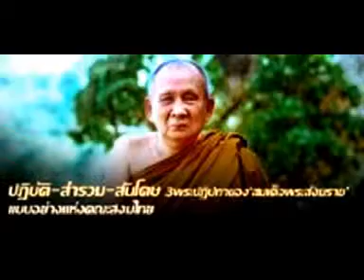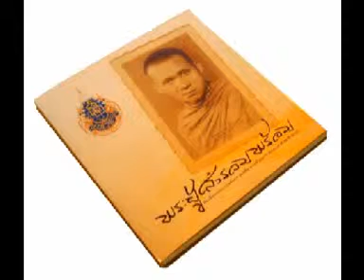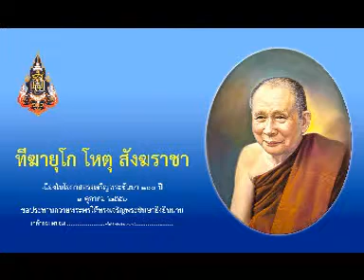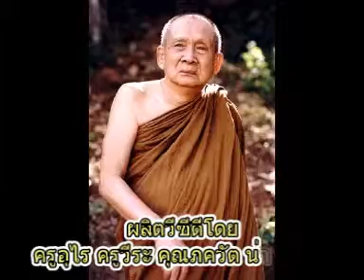พระธรรมเทศนาสมเด็จพระสังฆราช ญสส เรื่องพิจารณากายให้เห็นโดยความเป็นธาตุ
พระธรรมเทศนาสมเด็จพระสังฆราช ญสส เรื่องพิจารณากายให้เห็นโดยความเป็นธาตุ วัดบวรนิเวศ กรุงเทพมหานคร